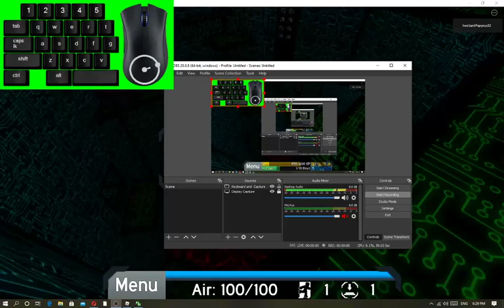(Fe2 map test) reverse Sci-Facility [Crazy]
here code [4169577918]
and im so sorry my computer is very lag...